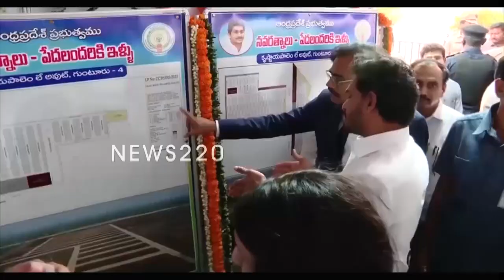ధైర్యం అంటే పెర్ని నానిదే ..? ఏం అన్నారో వింటే కంగుతింటారు | Jagan , News220